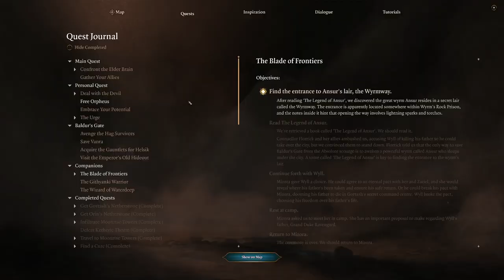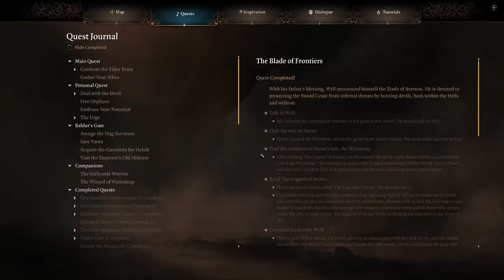What kind of draygun is Wyll hiding from us? | !drops PRCopy !bg3cw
We looked into the prophecy that Counsellor Florrick told us about, rather forcefully on the streets of Baldur's Gate. Spoilers for Wyll's backstory obviously.

Custom Dark Urge Tav in this run.